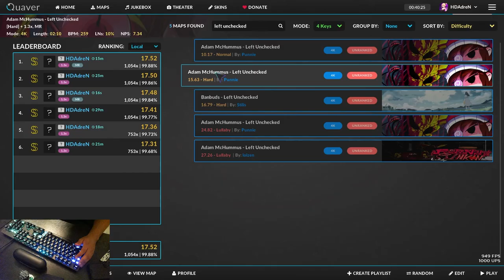Left Unchecked but it's a QUAVER CHART (1.3x Rate FC) | Vs Hypnos Lullaby | Friday Night Funkin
Might start a new series on the channel where I play Friday Night Funkin songs in other rhythm games. There's quite a lot of FNF maps on quaver so imma start going through some as I love to speed up the rates of the songs.
First video is Left Unchecked from the FNF mod "Hypnos Lullaby." 1.3x rater fc and fun chart so yeah enjoy!

► Here's my Setup:
► Logitech G512 (Blue-Switch Mechanical KB)